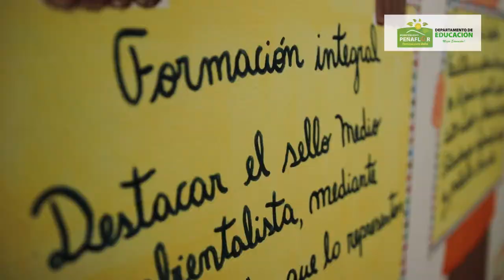Jardín Mi Nuevo Mundo Apoderada Ed Integral